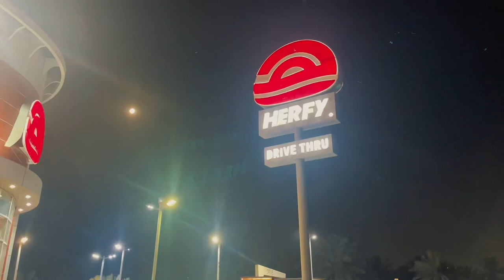Going back to Qatar from Bahrain by road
Going back to Qatar by road from Bahrain